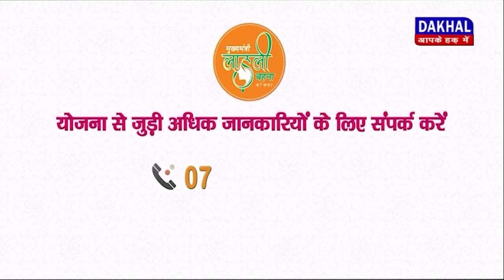DAKHAL NEWS डिंडोरी कांग्रेस ने किया नए जिला अध्यक्ष का स्वागत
डिंडोरी कांग्रेस ने किया नए जिला अध्यक्ष का स्वागत
विधायक मरकाम ने भरी भाजपा के खिलाफ हुंकार